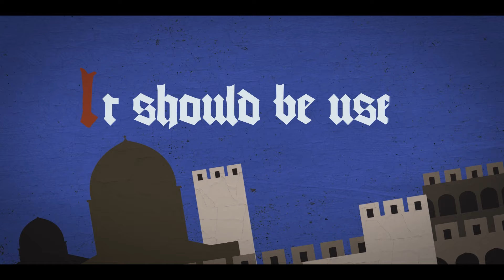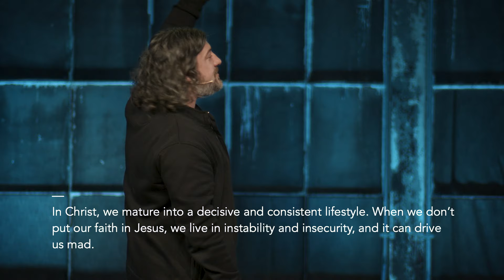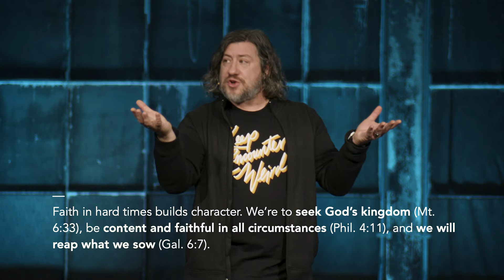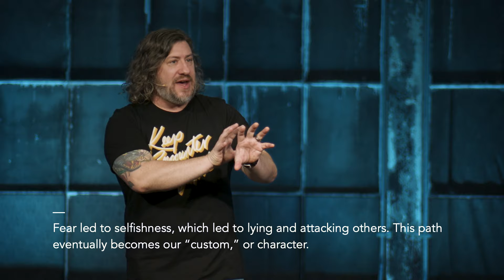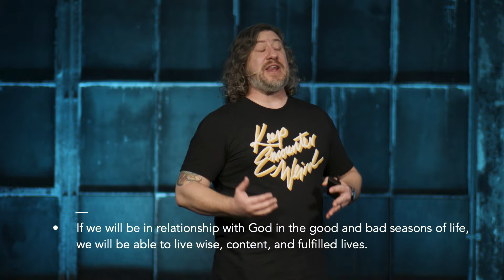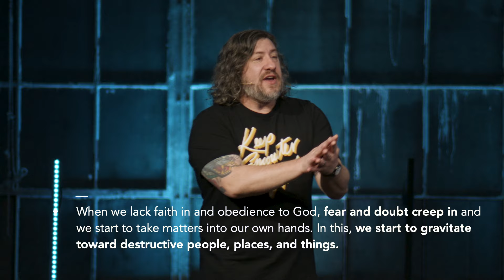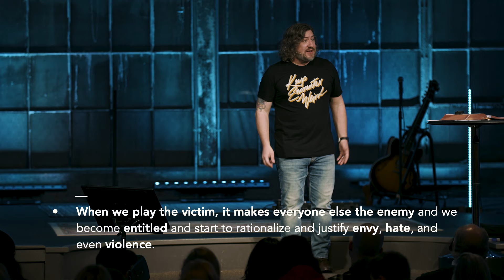1 Samuel | 26 & 27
When we play the victim, it makes everyone else the enemy.

0:00 Intro
6:55 Spared (Again) (1 Samuel 26: 1-16)
19:44 Different Ways (1 Samuel 26: 17-25)
28:24 When Doubt Creeps In (1 Samuel 27: 1-7)
37:17 When Self-Pity Slips In (1 Samuel 27: 8-28)
44:35 The Benefits of Trust And Loyalty
45:56 The Danger Of Fear And Doubt
47:43 The Danger Of Self-Pity
51:12 We Must Fight Spiritual Fatigue